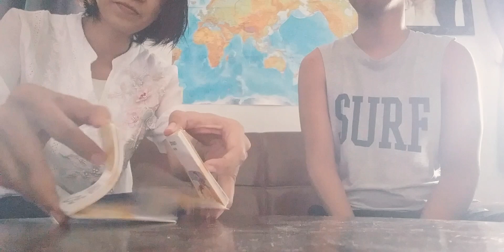WIFEY. VS. HUBBY👫 Talo na naman ako😁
verb is an action word..
la lang ... we just want to play... 😁
deal with something .. na naman